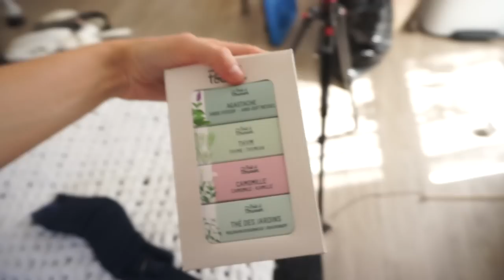☀️ Vlog #35 / HAUL TRUFFAUT & INSTALLATION DES PLANTES 🌱